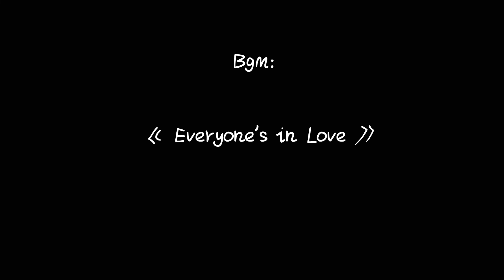【肉末茄子煲】家常美食来一份，无需重油重盐重调味也可以很好吃哒！【拾味爸爸】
今天分享的这道家常美食估计大家都吃过了，好吃又下饭。

如果一顿饭有了它，全家人都会吃得特别香特别满足。当然了，这道菜之所以这么有“杀伤力”，也和调味重滋味浓有关系。

不过重油重盐重调味可是非常不健康的，所以我特意做了个改良版，让全家老少都能开心品尝这道菜，而且还可以确保营养健康哦~
参考月龄：2岁及以上